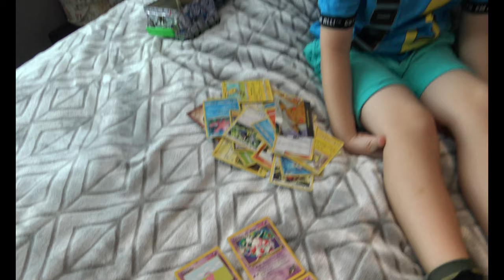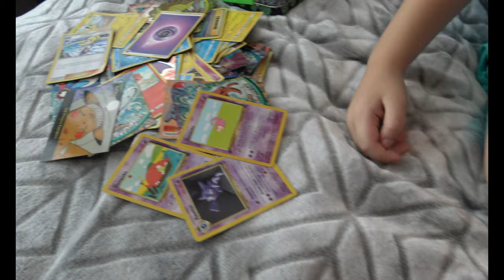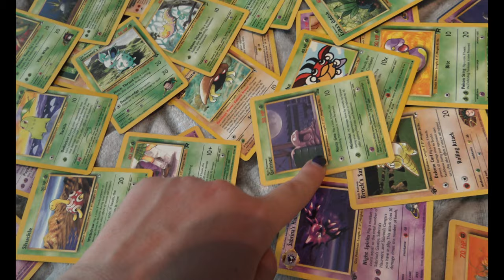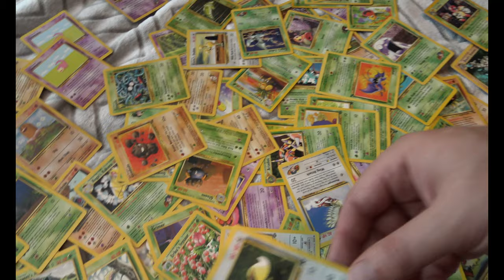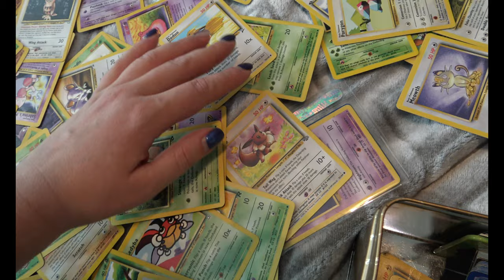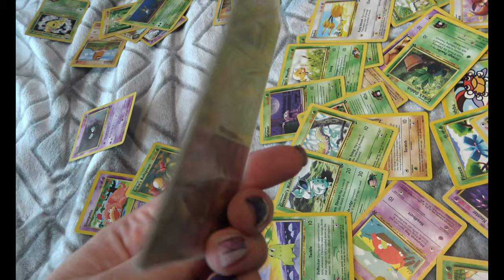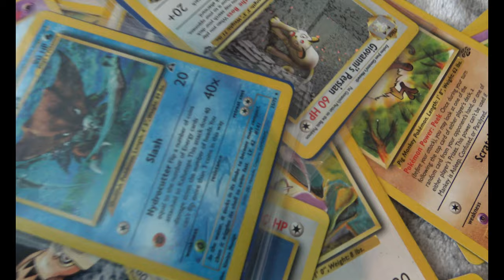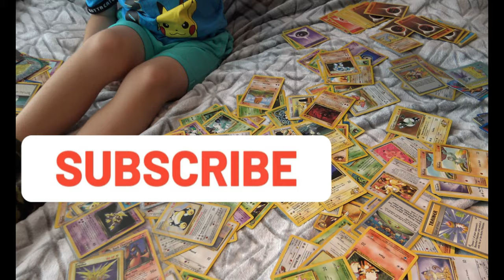15-20 year old Pokemon Cards!WOW! Can you spot the treasure Pokémon cards? - Daniel's Fun Adventures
Hi Everyone! Today we have a special surprise! Our uncle brought his Pokemon Cards over that are 15-20 years old! Will we find some hidden treasures? Come join us and take a look what the old pictures of pokemons looked like!